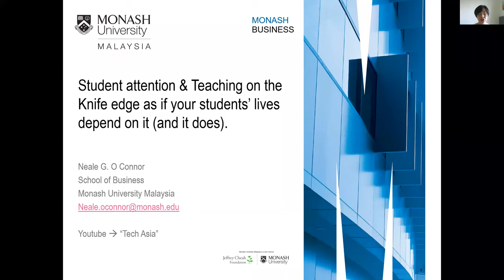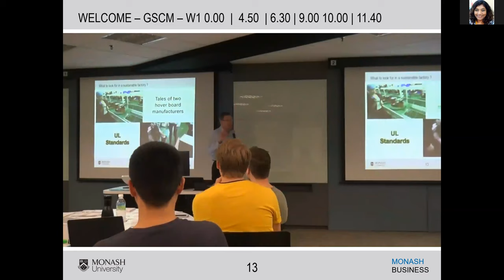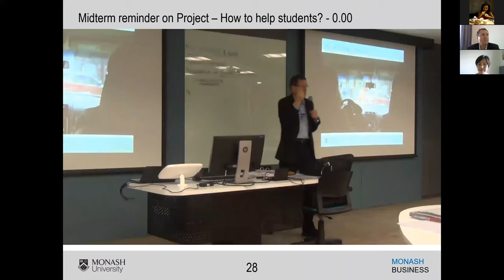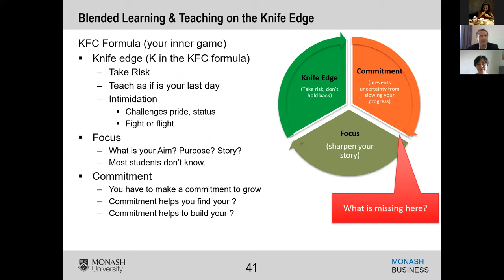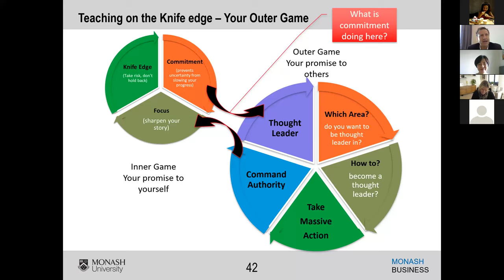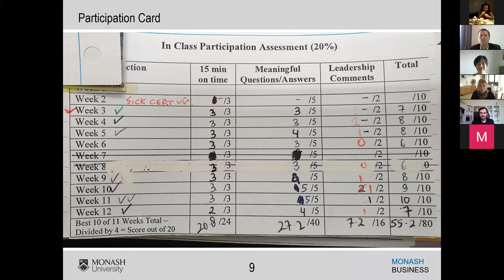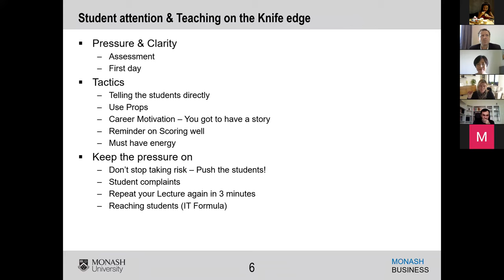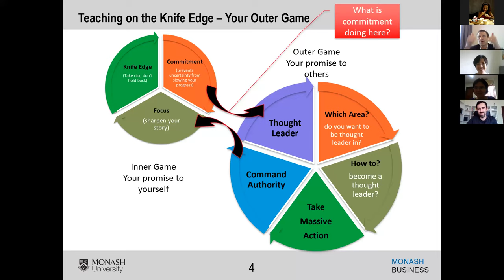The KFC Formula - Student attention and teaching on the knife edge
Student attention and teaching on the knife edge - The KFC Formula - ECR Workshop